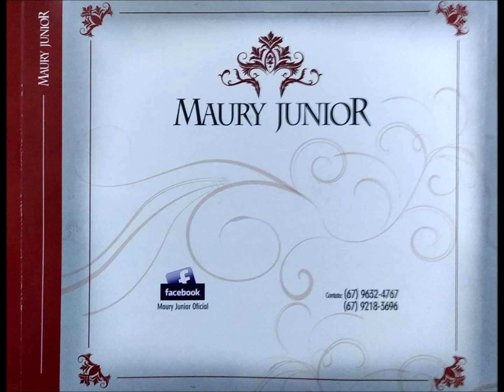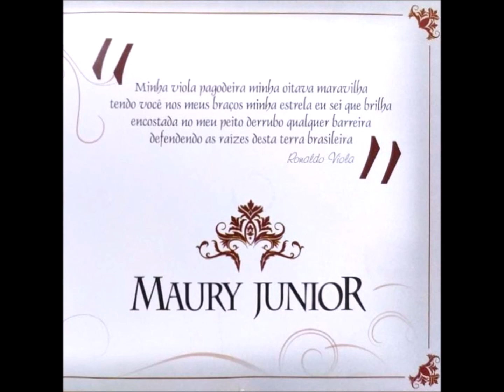Pagode - 11 - O Campeão - João Miranda - Maury Junior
Maury Junior - Volume 01 CD - 2013 - Solo Vocal e Instrumental Masculino Sertanejo